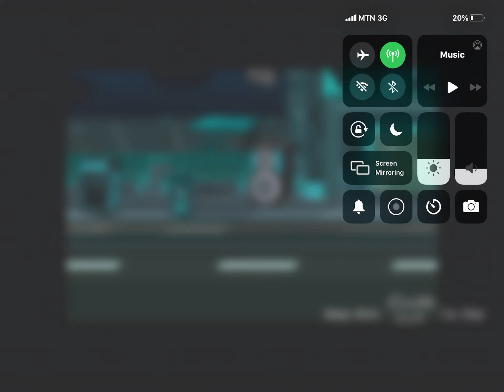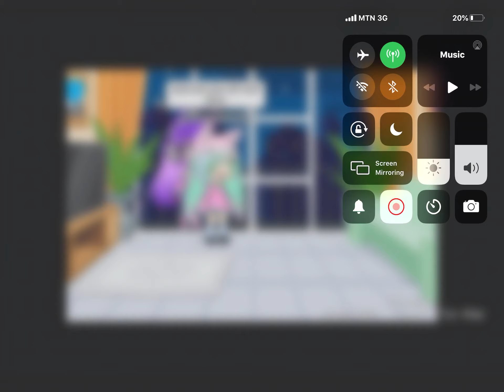I ruined lina_gamer's new video! (She got mad) ||gachaverse skit